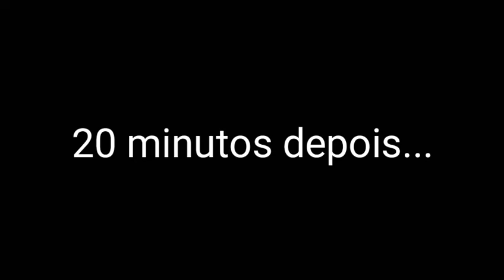Expectativa Vs Realidade (Estilo Gacha Studio)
Aplicativo usado:
Gacha Studio

Editor:
Kine Master Diamond

Criadora:
Gaby Florzinha